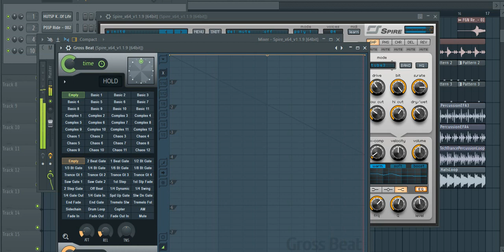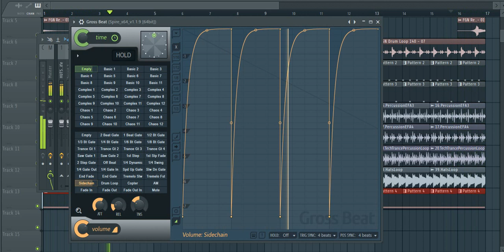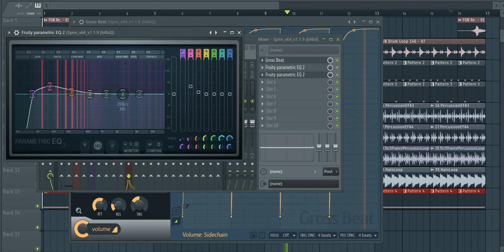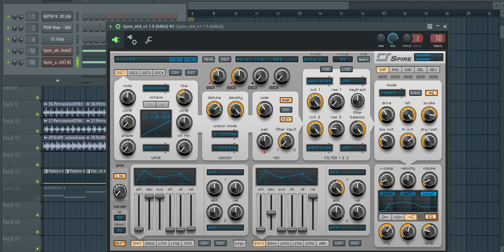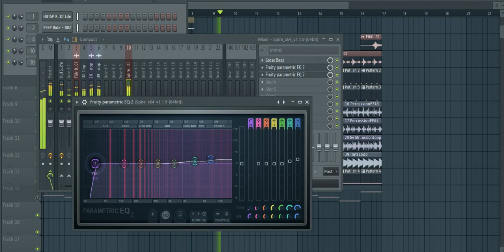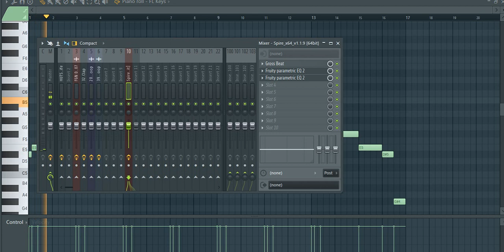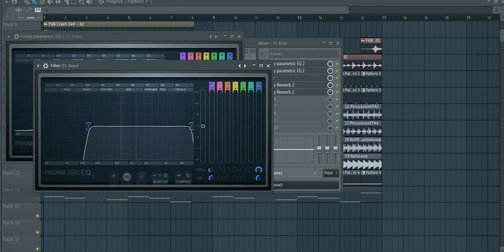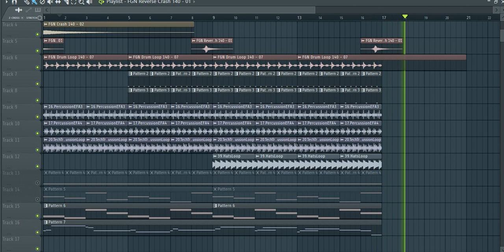FL Studio Tutorials • Spire : Santiago Nino's "Dub Tech" Reese Bass.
Насправді басс цього типу зветься ніяк інакше, як "Reese" басс.
Прийшов в Trance від Dub Step, вокористовується Photographer'ом; Santiago Nino; Fisherman & Hawkins (в Apache); Joint Operations Centre, Solid Stone (For The Moment); та іншими. Зміна характеризується кількістю Detune та Cutoff + Resonanse.

За мелодію можете не питати, моя "The Mystery", присвячена одній дівчині, котрий я ніяк не допиляю, в цьому "Техно" бейслайні я теж планував зробити мікс.